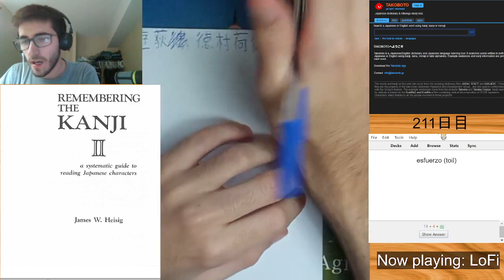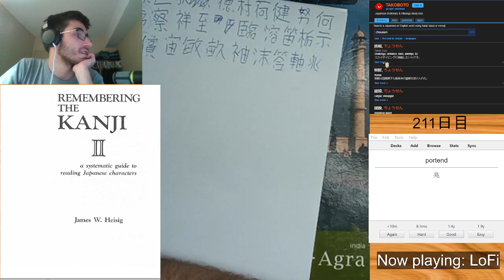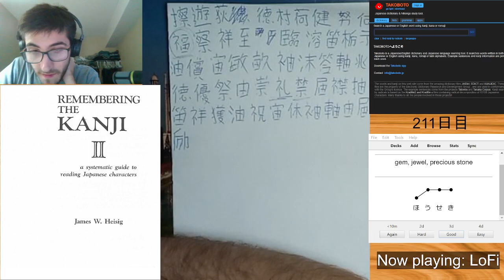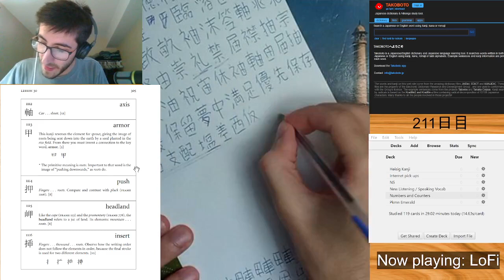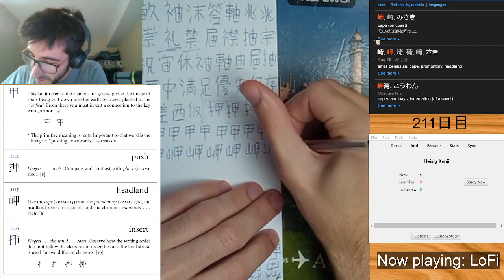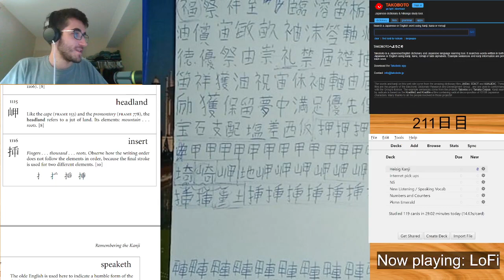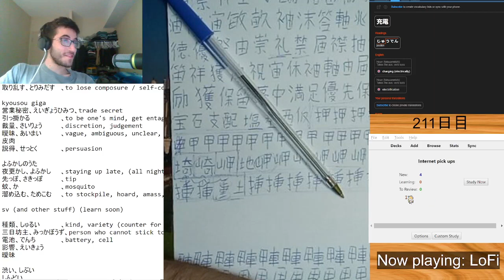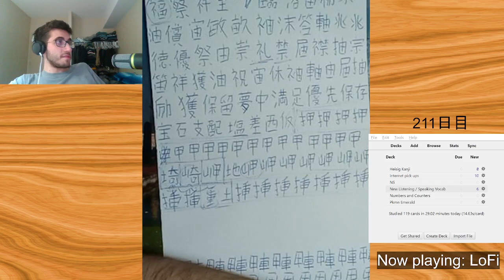毎日日本語勉強211日目。Let's Learn JP! (DAY 211)